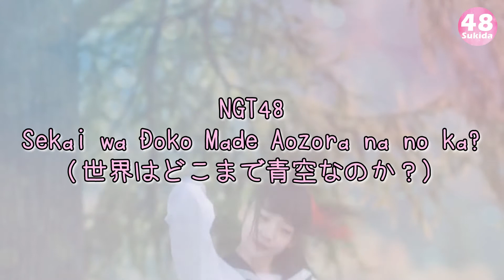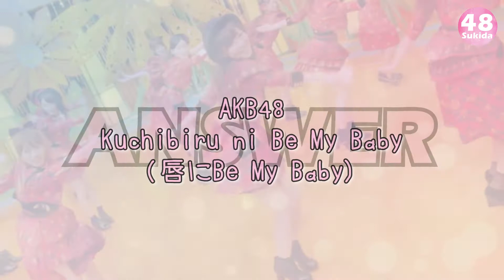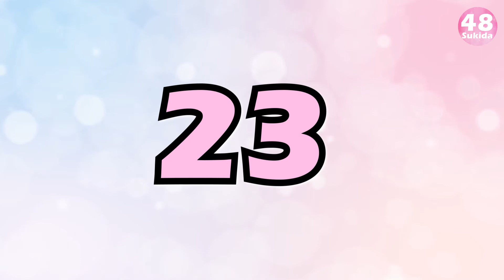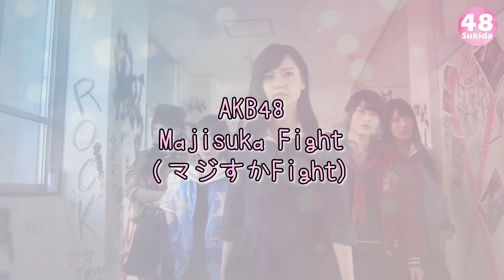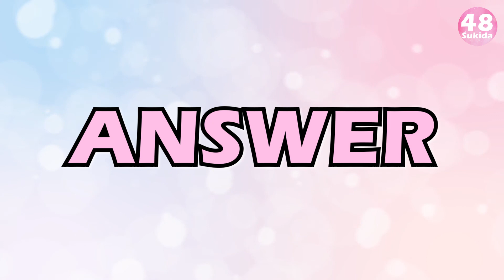[48 Game] Guess AKB48 Group Songs by Its OH and WO Lyrics | 48 Sukida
Guess AKB48 Group Songs by Its OH and WO Lyrics. Can you guess it?